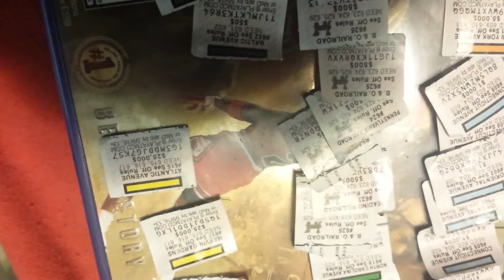If anybody have any of these just need one more of each.